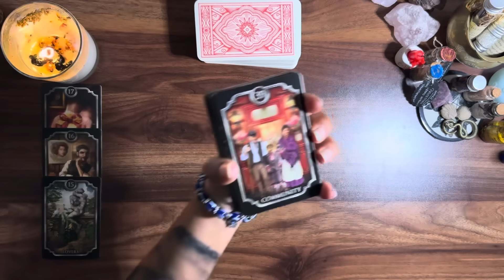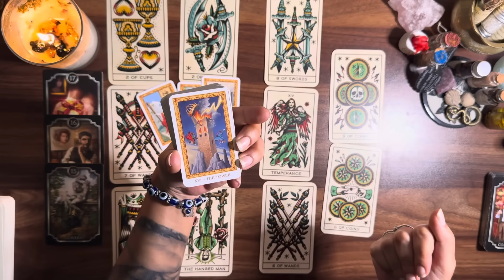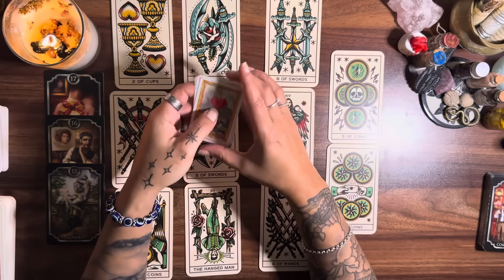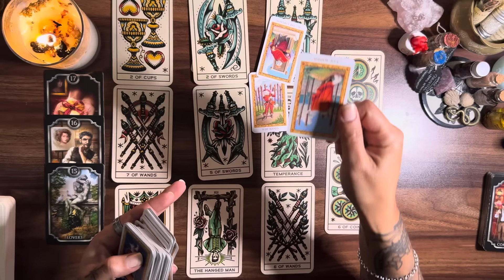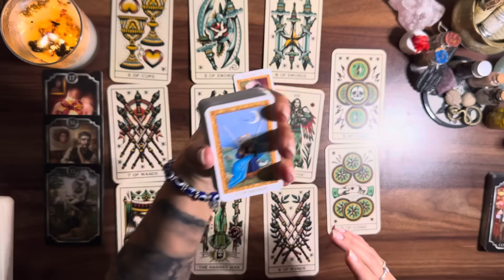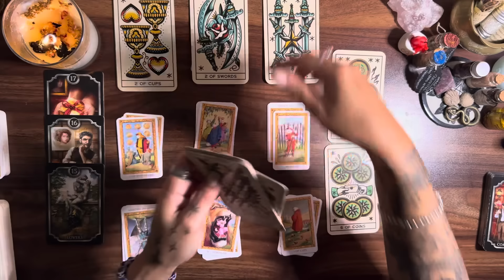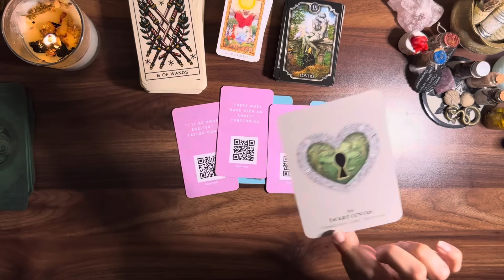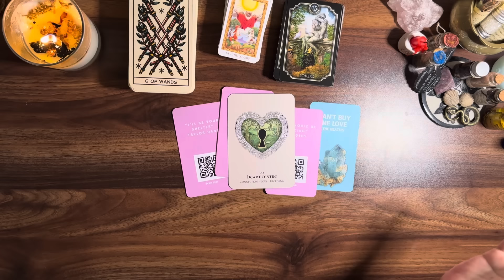PISCES ♓️ An agreement. Equal give and take 555 111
My Decks ♥️♠️♣️♦️
Guided Messages Oracle Deck by Double Pisces Tarot